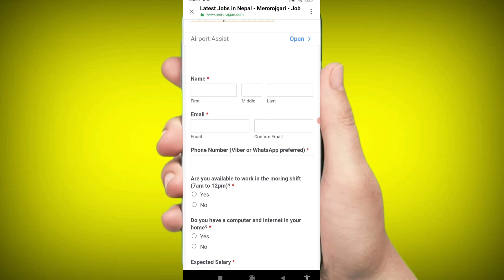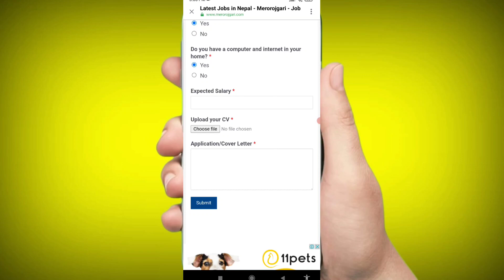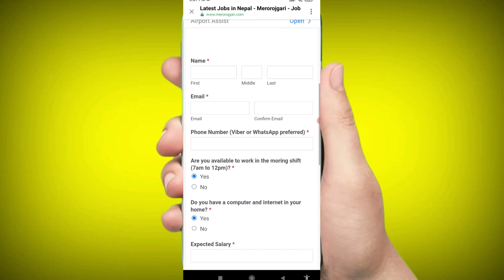Data Entry Assistant Job Work From Home Apply Now | Online Data Entry Job in Nepal | Part Time Job